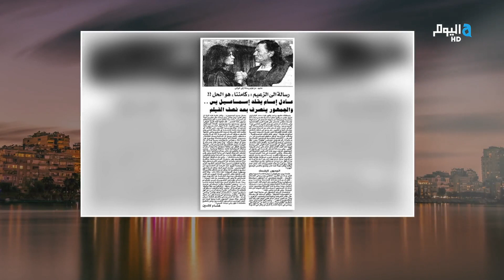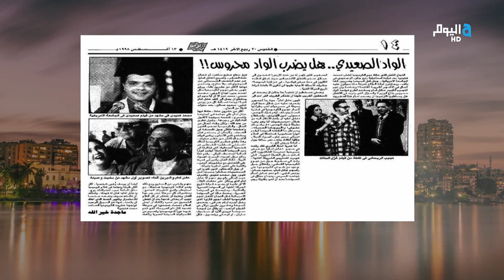الكاتب مصطفى شهيب يكشف تفاصيل الحرب بين هنيدي وعادل إمام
هل  تزول دولة عادل إمام ونادية الجندي؟